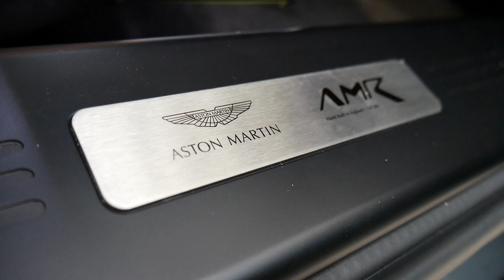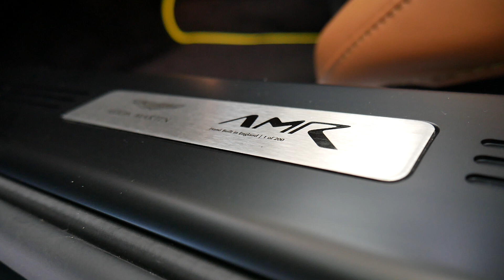Aston Martin Vantage AMR V8 - Cold Start & LOUD REVS, In-depth Interior and Exterior Walkaround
The Aston Martin Vantage is a series of hand-built sports cars from the British automotive manufacturer Aston Martin. Aston Martin has previously used the "Vantage" name on high-performance variants of their existing GT models, notably on the Virage-based car of the 1990s. The modern car, in contrast, is the leanest and most agile car in Aston's lineup. As such, it is intended as a more focused model to reach out to potential buyers of cars such as the Porsche 911 as well as the exotic sports and GT cars with which Aston Martins traditionally compete.

Following the unveiling of the AMV8 Vantage concept car in 2003 at the North American International Auto Show designed by Henrik Fisker, the production version, known as the V8 Vantage was introduced at the Geneva Motor Show in 2005 for the 2006 model year. The two seat, two-door coupé had a bonded aluminium structure for strength and lightness. The 172.5 inch (4.38 m) long car featured a hatchback-style tailgate for practicality, with a large luggage shelf behind the seats. In addition to the coupé, a convertible, known as the V8 Vantage Roadster, was introduced later in that year.

The V8 Vantage was initially powered by a 4.3 L (4,280 cc) quad-cam 32-valve V8 which produced 380 bhp (283 kW; 385 PS) at 7,300 rpm and 409 N⋅m (302 lb⋅ft) at 5,000 rpm. However, models produced after 2008 had a 4.7-litre V8 with 420 bhp (313 kW; 426 PS) and 470 N⋅m (347 lb⋅ft) of torque. Though based loosely on Jaguar's AJ-V8 engine architecture, this engine was unique to Aston Martin and featured race-style dry-sump lubrication, which enabled it to be mounted low in the chassis for an improved center of gravity. The cylinder block and heads, crankshaft, connecting rods, pistons, camshafts, inlet and exhaust manifolds, lubrication system and engine management were all designed in house by Aston Martin and the engine was assembled by hand at the AM facility in Cologne, Germany, which also built the V12 engine for the DB9 and Vanquish.

In May 2008, Aston Martin announced new technological updates for the Vantage, which included changes to the engine, transmission, suspension and appearance. New cylinder liners that were now pressed into the aluminium block instead of the original cast-in variants allow a thinner liner, which in turn allows a larger capacity of 4.7 L. The cylinder bore and stroke has been increased from 89 mm (3.5 in) to 91 mm (3.6 in) and 86 mm (3.4 in) to 91 mm (3.6 in) respectively, giving a total displacement of 4,735 cc. The dry sump lubrication system was also modified.

The "Sportshift" semi-automatic transmission benefited from a software update, while a lightened flywheel was introduced for both the manual and the Sportshift versions. Aston Martin also stiffened the suspension and the suspension system now uses Bilstein dampers. An optional sports pack was offered with stiffer springs for better handling and all-new 5-spoke alloy wheels. Sportshift-equipped models also received a new dual throttle mapping update which allows the driver to choose from the default sport mode, or comfort mode, which gives more comfortable shifts and throttle input for drivability. For the 2012 model year, Aston Martin replaced the 6-speed Sportshift with the 7-speed Sportshift II first utilised in the V8 Vantage S.

At the 2006 Greater Los Angeles Auto Show, Aston Martin officially unveiled the V8 Vantage Roadster. The car gained 100 kg (220 lb) over the coupé, but Aston Martin claimed the car would have the same performance as the coupé. To compensate for the loss of the roof a new, super-stiff cross-member was added to the frame. The soft top could be raised or lowered electronically in 18 seconds and could be operated at speeds up to 30 mph (48 km/h). It had the same 4.3-litre V8 from the coupé version producing 380 bhp (283 kW; 385 PS) at 7,000 rpm and 302 lb⋅ft (409 N⋅m) of torque at 5,000 rpm along with having a maximum speed of 175 mph (282 km/h). It would accelerate from 0 to 60 mph (97 km/h) in 4.8 seconds. The 2009 Vantage Roadster features swan wing doors, a leather and alcantara interior and a zinc alloy centre console and a crystal-capped key fob. It also featured the updated 4.7-litre V8 which produces 420 bhp (313 kW; 426 PS) and 470 N⋅m (347 lb⋅ft) of torque, and can accelerate from 0 to 60 mph (97 km/h) in 4.5 seconds before reaching a top speed of 180 mph (290 km/h).

On 25 January 2011, Aston Martin unveiled the V8 Vantage S, a more potent version of the V8 Vantage available in both coupé and Roadster body styles and designed to create a more sporty experience than the standard V8 Vantage. The engine is the same 4.7-litre AJ37 V8 found in the base Vantage, but with improved intake airflow, new mufflers, and new programming that keeps the exhaust system's bypass valves open for longer.